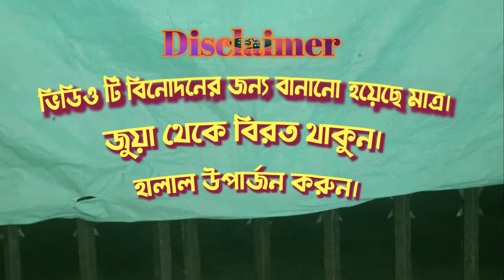দেশি জুয়া খোর | Desi Jua Khor | জুয়া খোরদের অবস্থা | Bangla Funny Video 2023 | Third-Class Company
দেশি জুয়া খোর | Desi Jua Khor | জুয়া খোরদের  অবস্থা is Our New Bangla Funny Video .This  Bangla Comedy Video is about gambling addicts.This Video is totally made for fun.There is no connection with reality. We tried to show people the result of gambling addicts.Don't play these type of games,gambling or any types of jua. Earn Halal and stay Safe alwayes.

This Video was only for fun(Comedy).So don't take this video seriously.